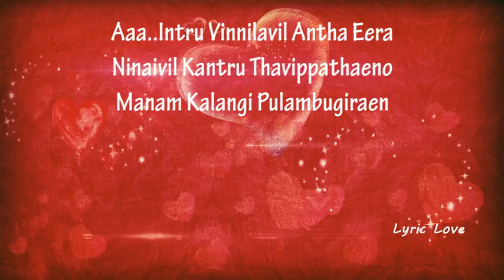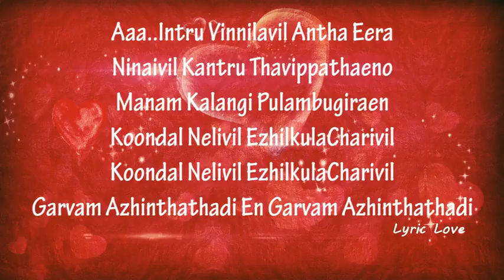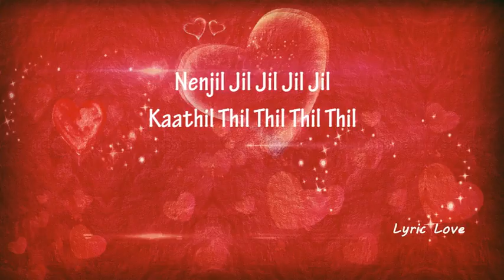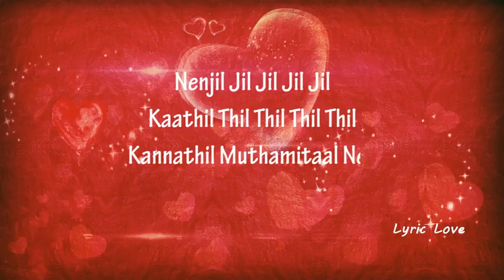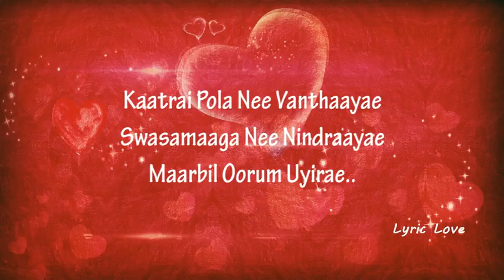Snehitane - Nenjil jil jil Cover (Masala Coffee)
Snehithane Nenjil Jil Jil Cover (Masala Coffee)

Masala Coffee :
Sooraj Santhosh - Vocals
Varun Sunil - Cajon
Joe Jacob - Drums
Arshad Khan - Esraj
Preeth PS - Guitars (Rhythm)
Daniel Rego - Guitars  (Lead)
Sunil George - Keys
Santo - Bass
Mixed and Mastered by Jayakrishnan Nalin Kumar (Mumbai)